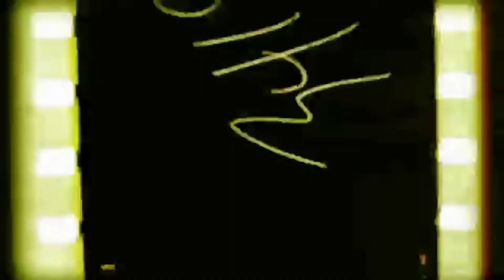2022-02-05_龍埔209班大會舞by Janet